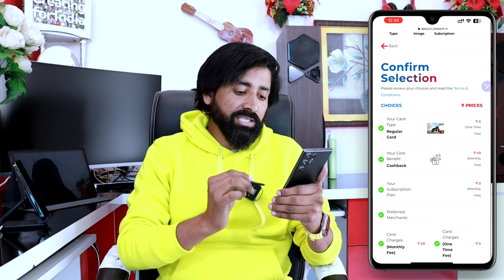Yes Bank Credit Card Apply online 2023 | No Income Proof Required | Video KYC se Card Banaye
Suggest Top 5 Credit card in India

NAEEM KHAN